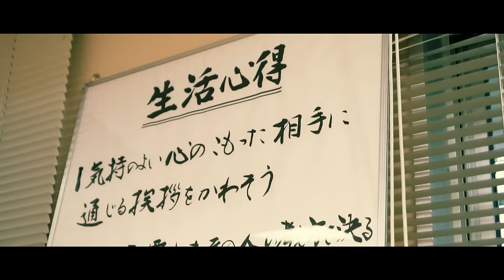AK-69「人吉農芸学院 慰問ライブ」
以前よりAK-69が熱望していた少年院への慰問ライブの機会を頂きました。
熊本県にある人吉農芸学院さんにお伺いし、生徒さんに向けて講演と1曲歌をお送りさせて頂いております。

貴重な機会を頂きありがとうございました。
また、動画内にもありますが、学院でお話し聞いて下さった生徒の皆さん、出所後ぜひ「合言葉」を使ってAK-69のライブへ遊びに来てください。

Special thanks to Tatsuki Kawasaki, Toshiya Nakamura, Kazuo Misaki, 人吉農芸学院の皆様